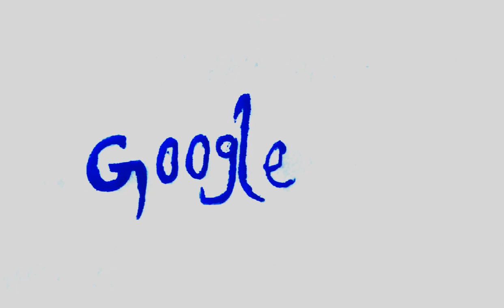ഗൂഗിളിന് 25 വയസ് തികയുന്നു | Google age 25 complete | 4/9/2023